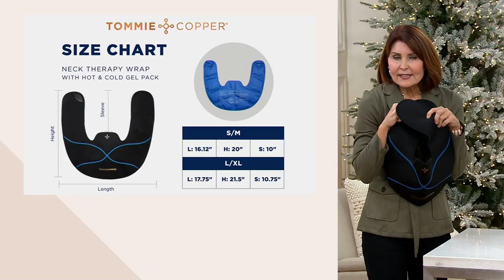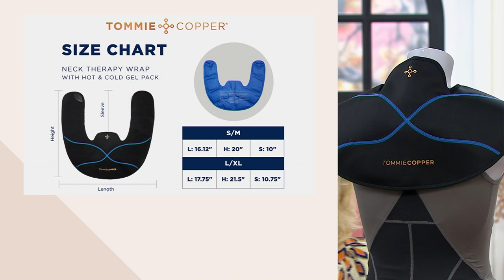Tommie Copper Hot and Cold Therapy Shoulder and Neck Wrap on QVC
Tommie Copper Hot and Cold Therapy Shoulder and Neck Wrap

This shoulder and neck wrap provides both hot and cold temperatures to your hard-working muscles in your back and shoulders. Heat therapy helps relieve minor muscle aches and pains, while cold therapy helps with muscle recovery. From Tommie Copper.